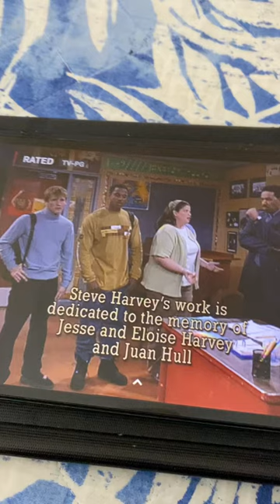Brad Grey Television/Universal/Winifred Hervey/Stan Lathan/Sony Pictures Television International